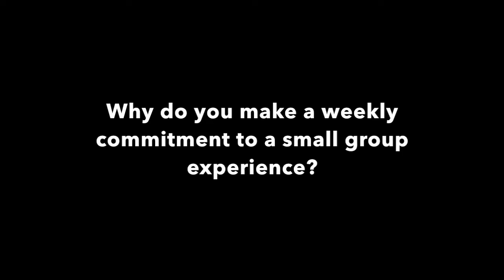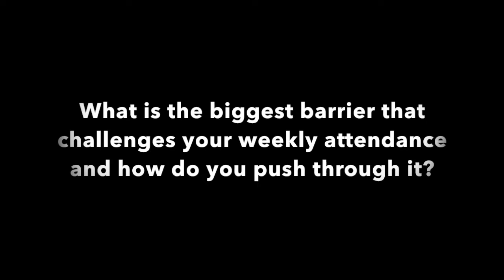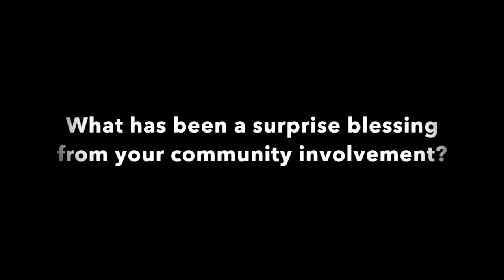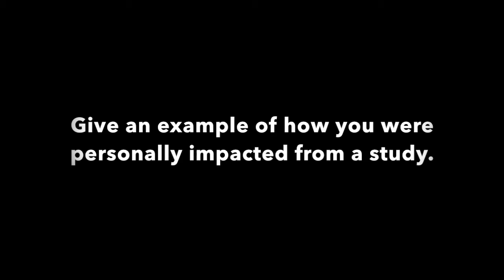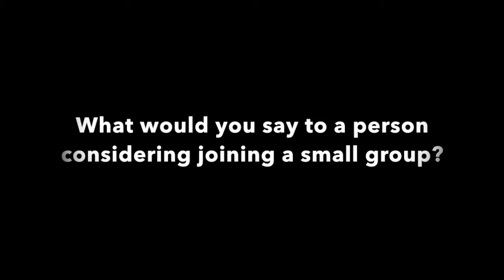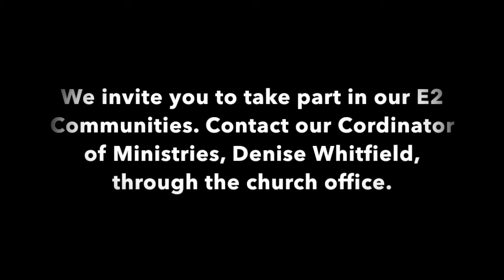E2 Small Groups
At Shiloh Bible Church we are committed to challenging believers to walk closer with the Lord through small group studies.